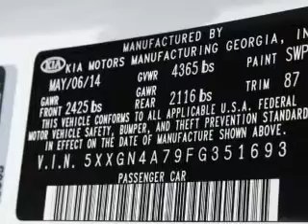2015 Kia Optima - St. Petersburg FL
Year: 2015
Make: Kia
Model: Optima
Trim:
Engine:
Transmission:
Color: White
Mileage: 15
Address:
5326 34th St N